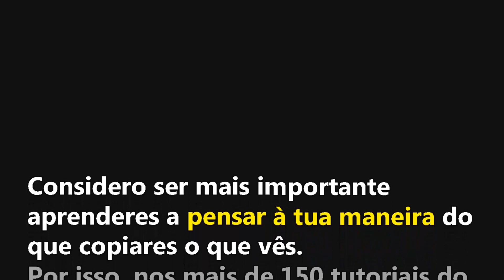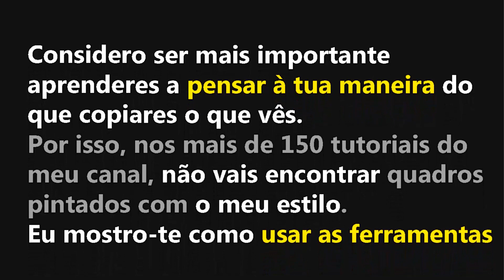Descobre o teu estilo de pintura, Pinta à tua maneira.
Não copies os outros! Descobre o teu estilo de pintura. Desenvolve comigo o teu próprio estilo.

VIDEOS SUGERIDOS:
O QUE PODES ESPERAR do canal onde encontras a ARTE + Simples.
Aqui, não vais ver obras de arte bonitas!
Vou utilizar desenhos e pinturas que considero serem mais úteis para te transmitir as noções de desenho e pintura de uma forma simples e intuitiva.
Vais aproveitar a minha experiência e os muitos erros que já fiz, para melhorar nos teus desenhos
Neste canal, vais APRENDER em vez de "APENAS VER"
Encontra mais aulas grátis, videos organizados, e inscreve-te para teres exercicios e aulas que respondem às tuas necessidades.
RESUMO DO TUTORIAL
Neste tutorial mostro-te o caminho para desenvolvers o teu próprio estilo.
o que deves utilizar, como deves pensar para encontrar um tema.
passo rapidamente pelas as técnicas mais importante da pintura a óleo.

CAPITULOS
00:00 intro
00:34 que materiais usar
01:09 o aquecimento
03:17 o que vais pintar
04:04 uma base criativa
05:51 as técnicas que te ajudam
07:00 as cores que usei
08:00 o tema
10:28 a mistura de cores na tela
11:52 as cores preferidas
12:20 a reflexão
30:46 a importância de experimentar
31:30 o teu estilo dever ter o que?
32:20 mensagem final
32:49 disclaimer